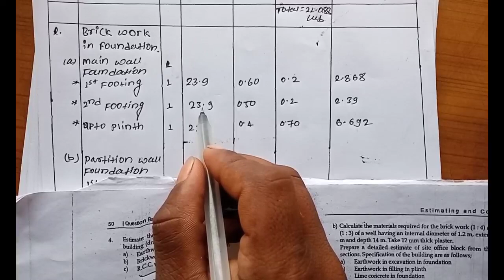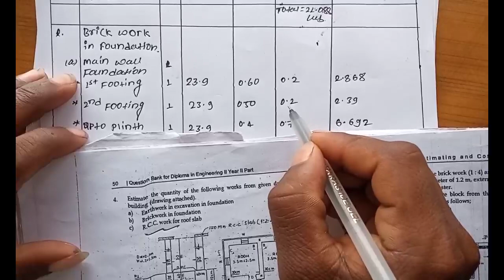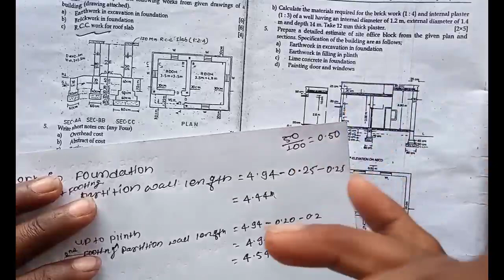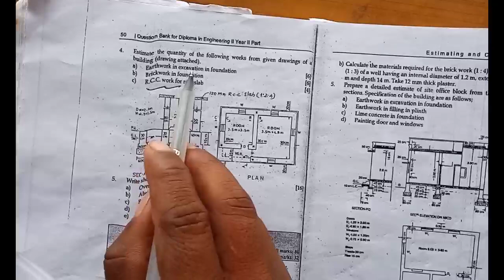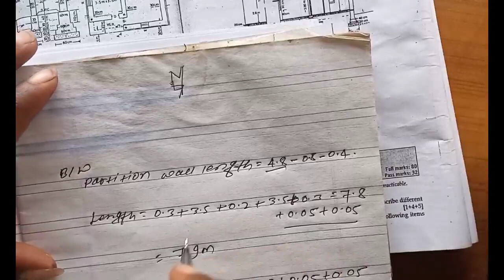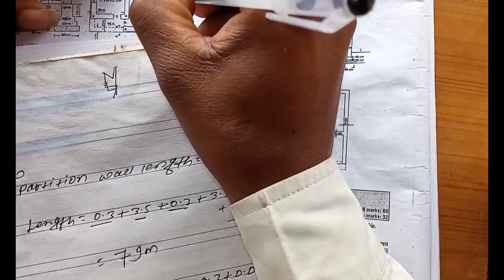Estimating and costing numerical|part 2| How to solve Estimate numerical|Estimation numerical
Estimating and costing Numerical|long wall short wall method numerical|Estimating|Diploma In Civil Engineering
How to solve numerical in estimating
how to solve numerical estimate
How to solve estimation method numerical
How to solve estimate and costing numerical
how to solve numerical by long wall short wall method
Estimating
Estimation
Estimating numerical
Estimating numerical solution
Estimating numerical problem
Part:-1